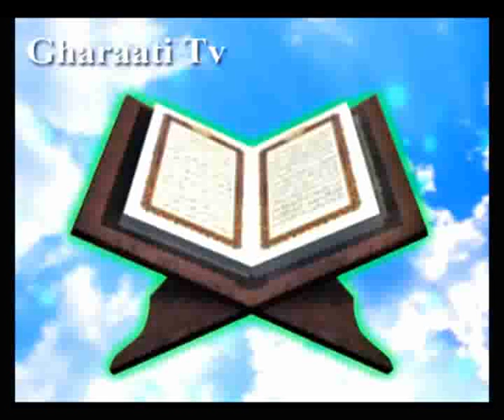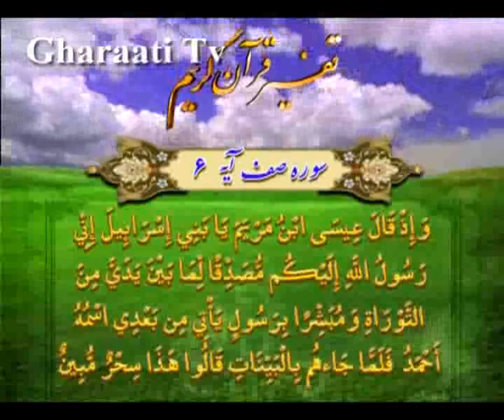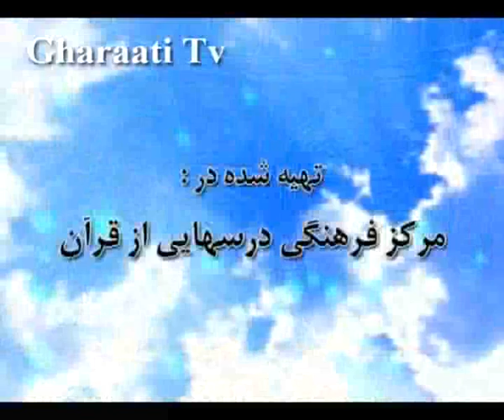قرائتي / تفسير آيه 6 سوره صف، آمدن نام پيامبر در تورات و انجيل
تفسير آيه 6 سوره صف، بشارت حضرت عيسي به ظهور پيامبر صلي الله عليه و آله،
آمدن نام پيامبر در تورات و انجيل